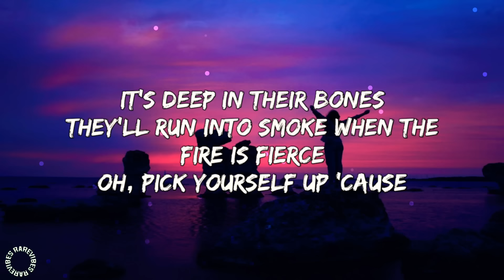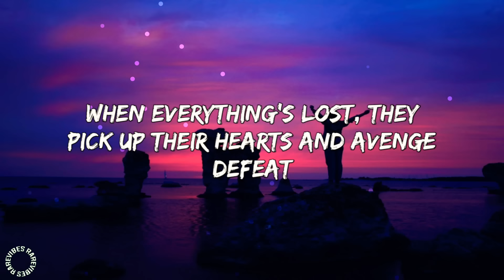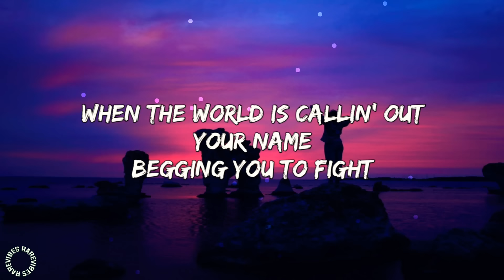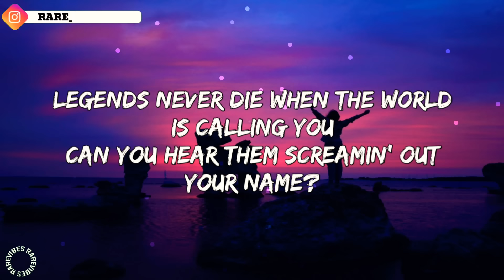I Get This Impossible Armour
Lyrics :
[Intro]
Legends never die when the world is callin' you
Legends never die, they become a part of you

[Verse 1]
They never lose hope when everything's cold
And the fighting's near
It's deep in their bones
They run into smoke when the fire is fierce

[Chorus]
Legends never die when the world is calling you
Can you hear them screamin' out your name?

[Verse 2]
But you'll never see the price it costs – the scars collected all their lives

[Bridge]
When the world is callin' out your name, begging you to fight